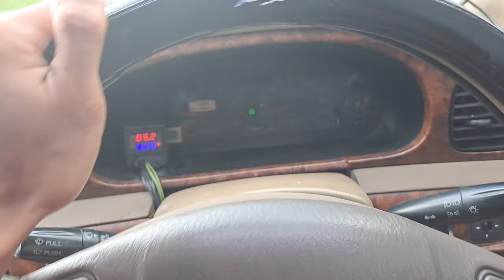TANJAKAN YANG SERING BIKIN OVERHEAT